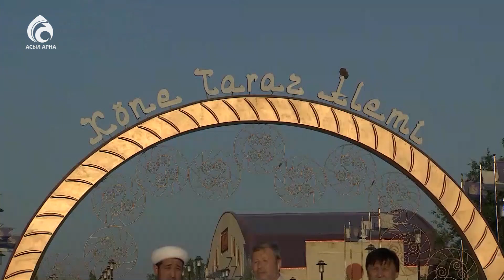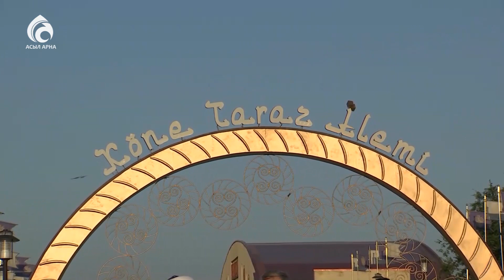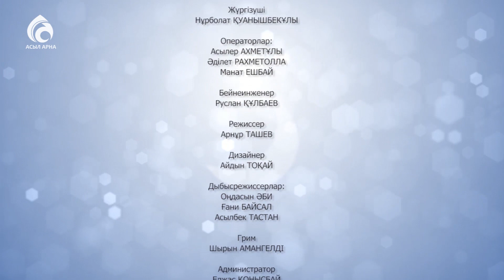Ата - анаңды ардақта \ "ХАҚТАН ХАБАР ТҮСКЕН АЙ" \ Асыл арна